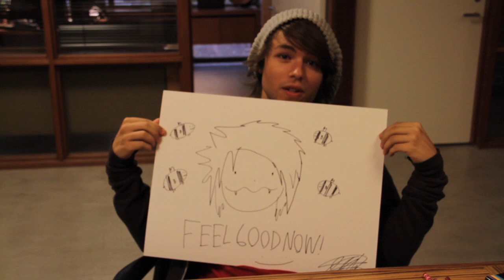The Ready Set - Feel Good Now Litho [Extra]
Watch Jordan hand draw the exclusive Feel Good Now lithograph, available through the Feel Good Now pre-order bundle.